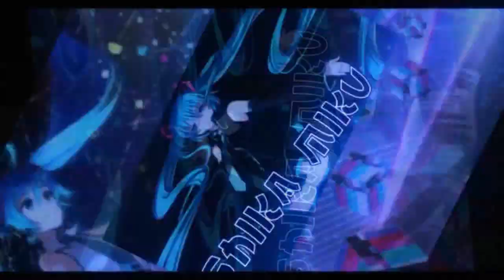More Windbreak Gameplay with Zack 【QQ Speed Mobile】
a few more rank team item gameplays using Windbreak in QQSM.